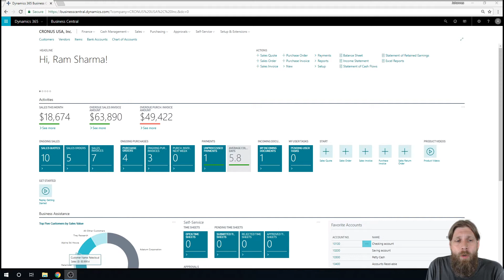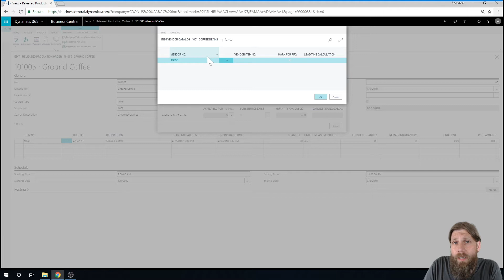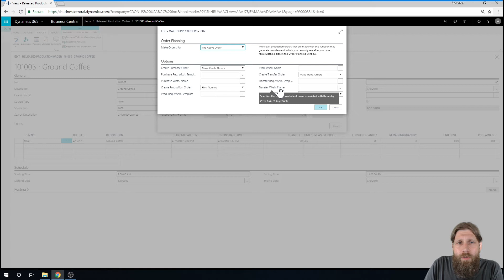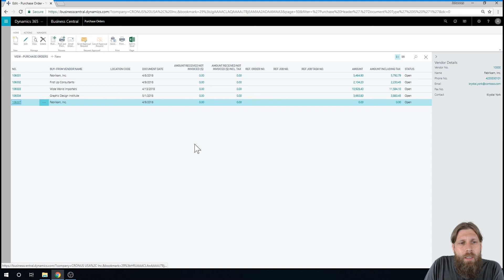Dynamics 365 Business Central: Production 3/13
Learn Production in Business Central with Johannes Gudmundsson. with Johannes Gudmundsson in this coffee mug tutorial.

We have several industry-specific solutions that we can show you.